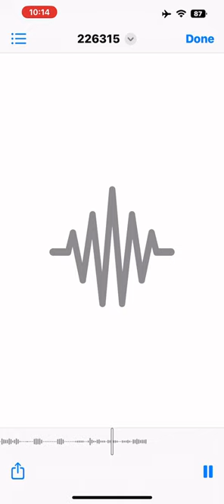This is what Prodigy’s do I’m now a legend and FBI Washington DC haha listen to them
FBI surrenders to me San Diego’s crimes against humanity and corruption they allow to happen after Listening to this you will understand how the mass shootings happen with this harassment and community participation you can hear the voices of these criminals Mass shootings I started by these ppl keep replaying and listen to them stalking and slandering

Scandalous

CA-799WC
CA-5VYU592
CA-4LXC348
CA-8URL187
CA-3HD095
CA- 8VEB482
CA-7XNP780
CA-7UVT091
CA-8TNR313
CA-6BSZ324
CA-5FN7127
CA-BXIZ130
CA-7LOE534
CA-Y0509